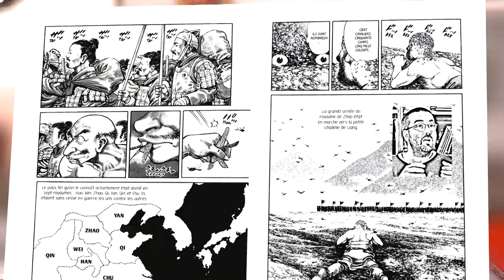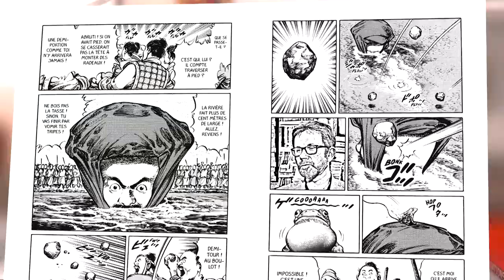Ptit Cab Bokko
Bokko ( Tome 1 STRATÈGE ) de Kenichi SAKEMI, Sentaro KUBOTA et Hideki MORI   - éd. Dupuis

 « En Chine antique, au temps des "Royaumes des combattants", la guerre entre les différents royaumes fait rage. C'est l'époque du clan Mo'Tseu dans lequel un seul homme a la faculté d'arrêter plus de 10 000 combattants. Le secret de la puissance de ses disciples est leur connaissance de la stratégie militaire et leur capacité à défendre n'importe quelle ville ou village dès lors qu'on les laisse prendre le commandement des opérations. Parmi les plus grands disciples de cette école, Ke-ri, expert en combat et en stratégie militaire, est envoyé en mission. Son rôle : organiser la défense d'une ville ayant demandé de l'aide aux hommes de Mo. Ke-ri devra faire face à l'ennemi le plus redoutable qu'il ait jamais connu : son propre clan dirigé par Pei-Ping, dont la conduite semble aller à l'encontre de la philosophie originelle des hommes de Mo.»